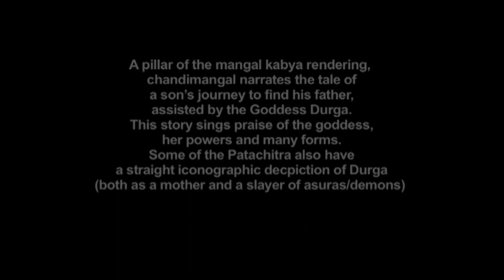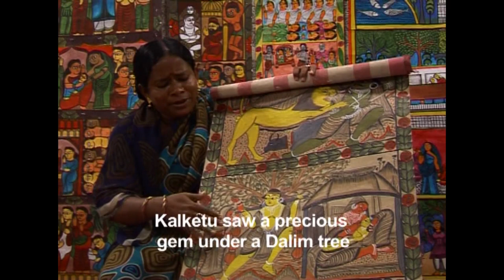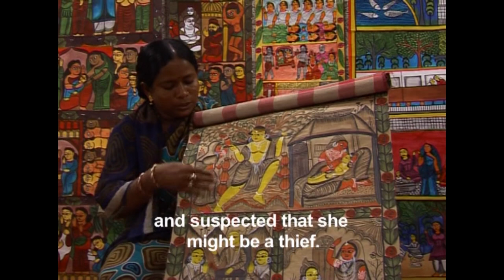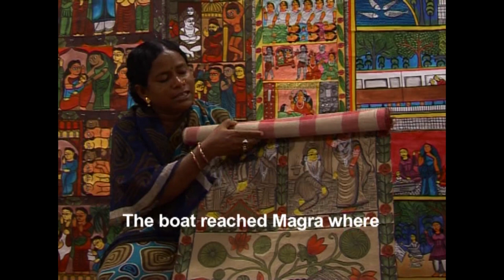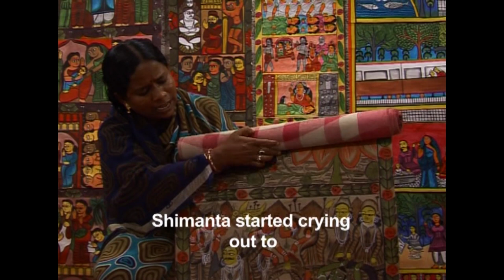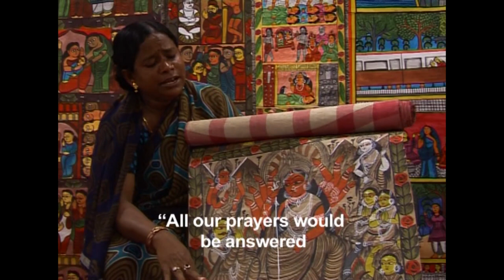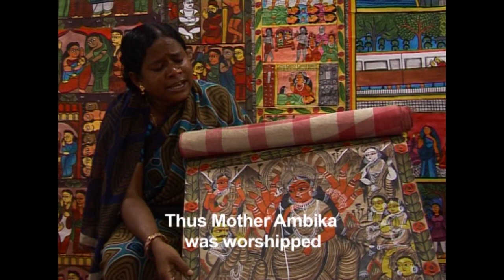Patachitra Song Chandimangal presented by Monimala Chitrakar | Banglanatak dot com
Title: Chandimangal
Artist: Monimala Chitrakar
Description: Chandimangal is based on the story of Chandidevi, an indigenous goddess. This Patachitra is woven round two stories: the story of Kalketu and Fullara, and the story of Dhanapati and his wives, Lahana and Khullana. This particular Patachitra depicts the journey of Srimanta, Kalketu’s son to free his father from imprisonment. Chandi as Kamalekamini helped Srimanta find his father. Chandi and Kamalelamini are two different a form of Goddess Durga who has 108 forms. Chandimangal is a part of a mythological tale called Mangalkavya which talks of virtues of belief and truth against greed and deceit.